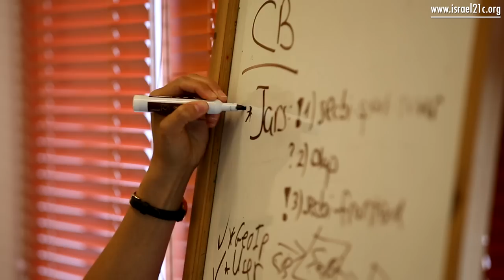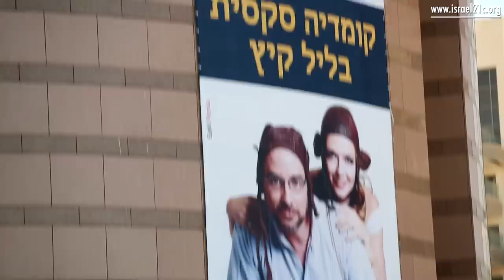Postcard from Israel: Beersheva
Once a financially plagued metropolis, Beersheva is today a center of modernity, culture, academia and high-tech. The city's development is seen in its urban design elements, playgrounds and parks, and newly erected university buildings and office towers.

Video by Asi Aivas for ISRAEL21c
Produced by Viva Sarah Press for ISRAEL21c